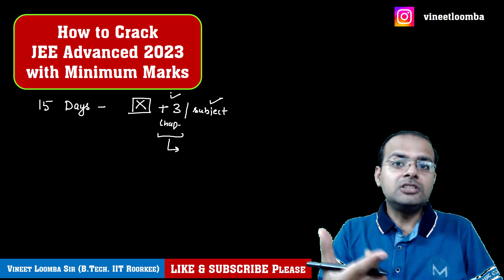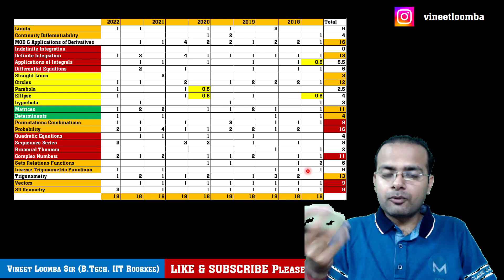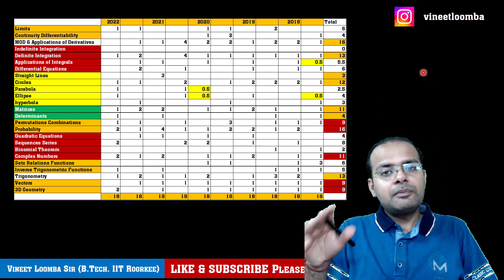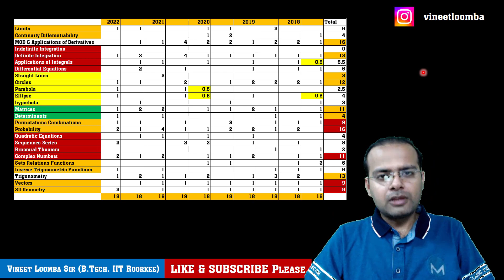Last 15 Days Strategy for JEE Advanced 2023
Just Clearing the cut offs